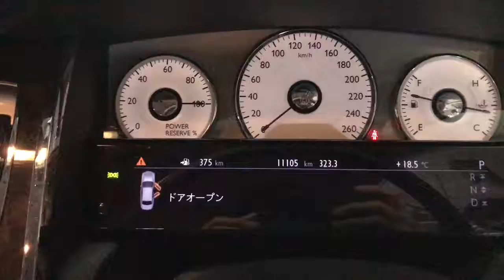ロールスロイス ゴースト デイライトコーディングほか